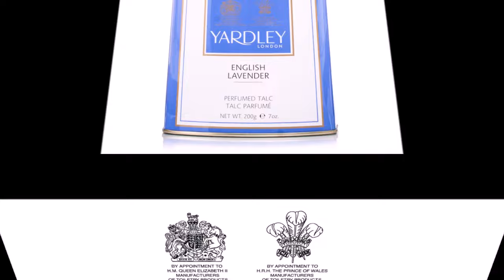Мужская парфюмерия бренда YARDLEY